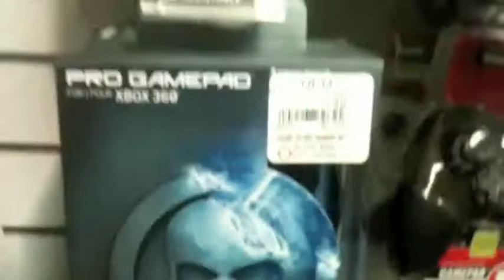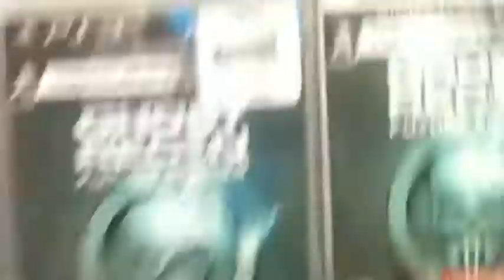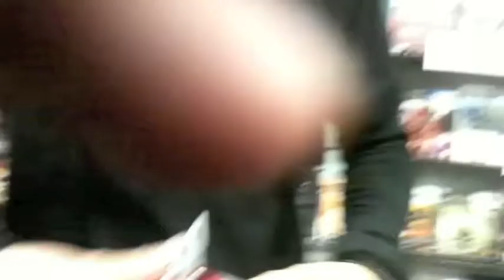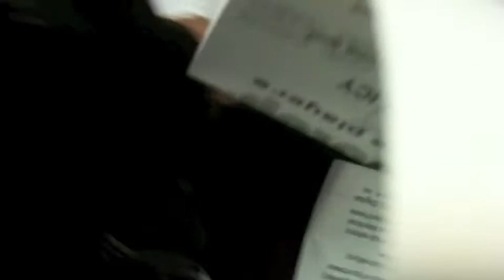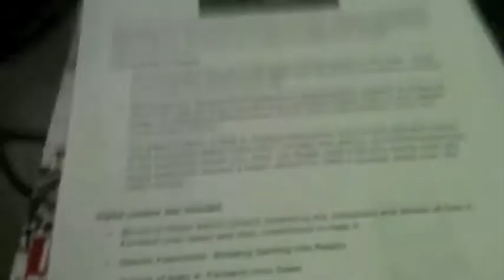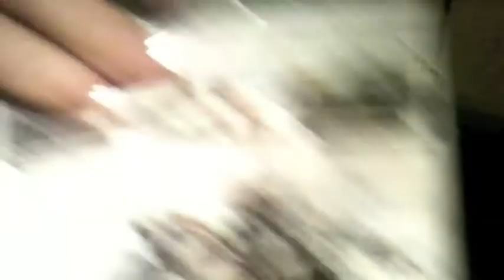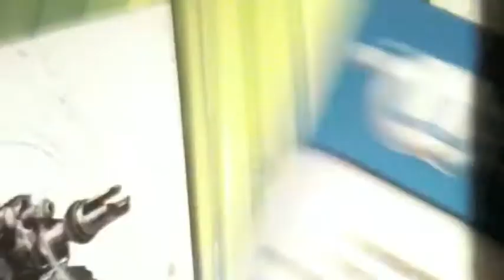Ghost Recon Future Soldier Midnight Release Vlog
Just a vlog for the midnight release of Ghost Recon Future Soldier...
Not that many people there lol
Anti-climactic!
We also bought the Arctic Strike DLC because we love you guys.
SO TIRED D: